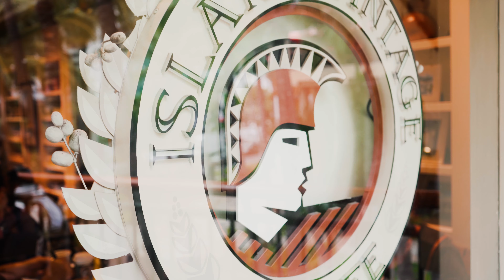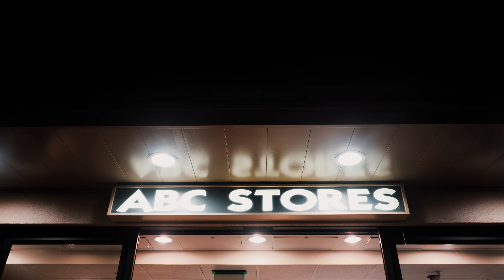Oahu, Hawaii | Cinematic 4K Travel Video | Sony A7iii Mavic Air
Hawaii 4K Cinematic Travel Video
{Cinematic Travel Videography}

Oahu, Hawaii

Gear:
Sony A7iii
Sony 50mm f1.8 & Sony 85mm f1.8
GoPro Hero 6
Mavic Air